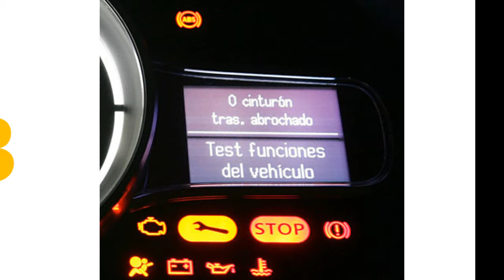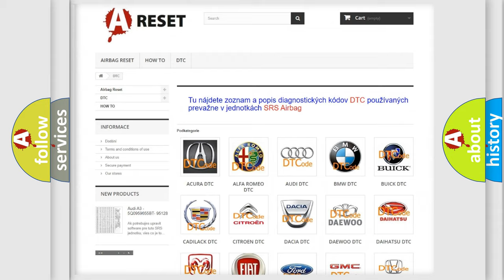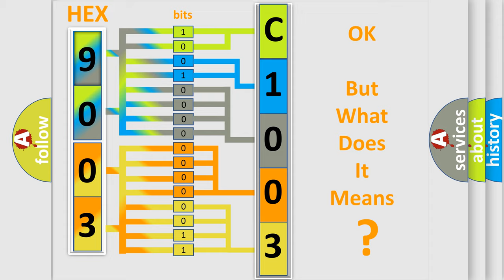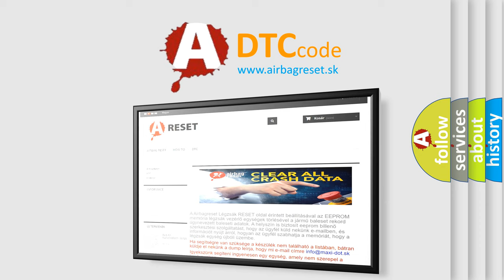DTC Alfa-Romeo C1003-04 Short Explanation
Contents:
0:21 Basic DTC analysis according to OBD2 protocol standard.
1:48 Insight into programming
2:58 A diagnostically understandable description of the Diagnostic Trouble Code
3:05 Basic error definition

Make:
Alfa Romeo
Code:
C1003-04
Definition:
Blind Spot Sensor Problem - System Internal Failures
Description:
Sensor or Module is powered. System voltage is greater than 8 volts and less than 16 volts.